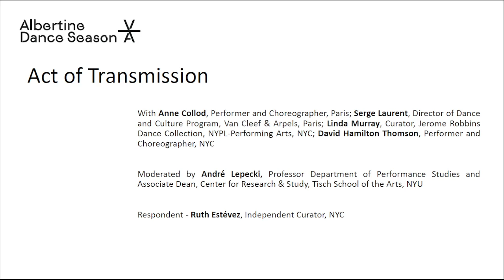Reciprocities: Professional Symposium - Roundtable III - Acts of Transmission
Roundtable III: Acts of Transmission
11:00 a.m. EDT (New York, UTC -4) / 17:00 CEST (Paris, UTC +2)
What is the role of transmission in dance making and curating? How does it play out across practices of composition and performance, preservation and mediation? What are the strategies that enable choreographic works to live on, to reach out to and gather various assemblies thus bridging generational and cultural divides?

Panelists:
Anne Collod, Performer and Choreographer; Serge Laurent, Director of Dance and Culture Program, Van Cleef & Arpels; Linda Murray, Curator, Jerome Robbins Dance Collection, NYPL-Performing Arts; David Hamilton Thomson, Choreographer / Performer.

Moderated by André Lepecki, Professor Department of Performance Studies and Associate Dean, Center for Research & Study, Tisch School of the Arts, NYU.

Respondent: Ruth Estévez, Independant curator.